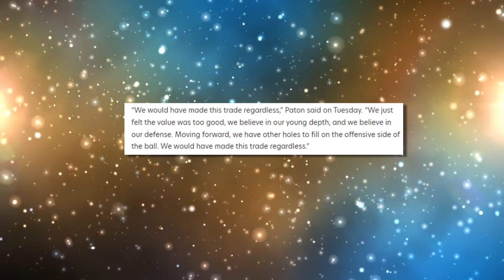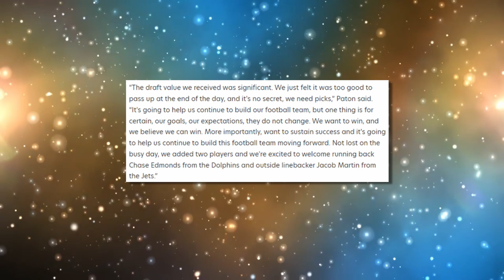Are the Denver Broncos GIVING UP on the 2022 Season?!?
Are the Denver Broncos GIVING UP on the 2022 Season?!? | Denver Broncos Syndicate
Your source for informative and in-depth coverage of OUR Denver Broncos!
Denver Broncos Syndicate hosted by Gage Madrid
Like to become a Syndicate Channel Host?